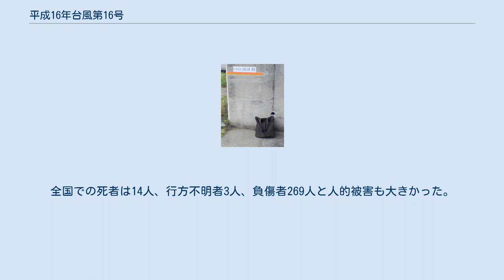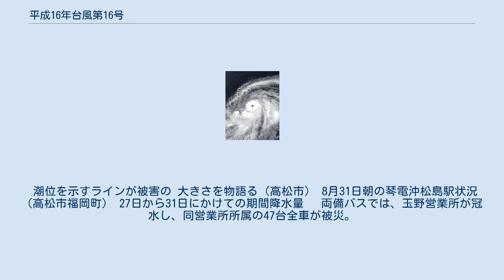平成16年台風第16号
平成16年台風第16号（へいせい16ねんたいふうだい16ごう、アジア名：チャバ〔Chaba、命名国：タイ、意味：ハイビスカス〕）は、2004年（平成16年）8月に発生し、日本各地、特に瀬戸内海を中心に大規模な高潮被害をもたらした台風である。
後に、激甚災害に指定された。
 進路図 ８月19日21時にマーシャル諸島近海で発生した台風16号は、23日にサイパン島の西で大型で猛烈な勢力となった。
27日以降、日本の南海上をゆっくりと北西に進み、29日夜には九州の南海上で進路を北寄りに変え、30日10時前、鹿児島県串木野市（現在のいちき串木野市）付近に大型で強い勢力（中心気圧950hPa）で上陸し、九州を縦断した。
 17時半頃、山口県防府市付近に再上陸した後、中国地方から能登沖を、次第に速度を速めて強い勢力のまま北東に進んだ。
その後やや勢力を弱め、31日に津軽海峡を通って、12時過ぎ、北海道函館市付近に再上陸し、15時に北海道東部で温帯低気圧に変わった。
 27日から31日にかけての期間降水量は、西日本の太平洋側で500mmを超え、台風上陸、接近に伴い各地で暴風となった。
また、30日夜には、台風接近と大潮期間の満潮とが重なり、高松港や宇野港などで観測開始以来最も高い潮位を観測した。
 この台風は、2004年の台風では最も強く、最盛期には中心気圧910hPa、最大風速55m/s（110knot）の猛烈な勢力だった。
また、強風域や暴風域も広く、台風の中心から離れたところでも強い風が吹いた。
さらに、気圧の低下や強い風の吹きつけ、そして大潮期間の満潮が大規模な高潮被害をもたらしたと考えられる。
全国での死者は14人、行方不明者3人、負傷者269人と人的被害も大きかった。
さらに、この台風の後の台風18号により、復興作業中の九州地方や中国・四国地方でさらに被害が広まった。
 ちなみにこの台風において、「猛烈な勢力」であった期間は72時間に及び、1978年の台風26号に次いで、最大風速の記録が残る1977年以降で2番目に長い記録となった。
 潮位を示すラインが被害の 大きさを物語る（高松市） 8月31日朝の琴電沖松島駅状況（高松市福岡町） 27日から31日にかけての期間降水量 　両備バスでは、玉野営業所が冠水し、同営業所所属の47台全車が被災。